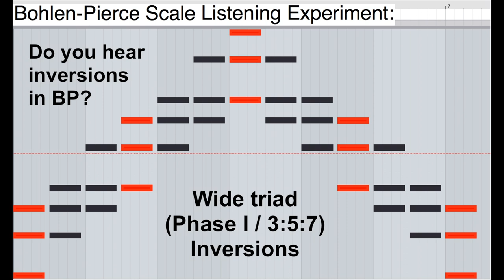Bohlen-Pierce-Scale: Inversions (3:5:7 triad)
Do you hear inversions in the Bohlen-Pierce Scale? Also, do you hear the 3:5:7 triads at each tritave (in RED) as having some kind of equivalence, as if they might be the same chord at different octaves?

It is debated as to whether it is possible to hear inversions in the Bohlen-Pierce Scale, since it contains no octaves. Only after listening and composing BP music for almost 20 years, did I realize I was sometimes hearing BP inversions. I believe it was only because I was also beginning to hear the tritave as serving the same function in the music as octaves do in octave based tunings (such as the standard 12 note scale). My research in 2001 agreed with early research done by John R. Pierce and Max Mathews on inversions – Non musicians did not hear inversions in the standard 12 note scale, or in BP. Trained musicians did hear inversions in the standard 12 note scale, but not in BP. I agree, that it is only after hearing TONAL MUSIC in BP for quite some time does one hear BP inversions, and it has to do with hearing the tritave as serving a similar function as the octave. It takes tonal music to get there.

for more information about the Bohlen-Pierce Scale (BP), a wonderful, exotic tuning based on a 3:1 frequency ration divided into 13 equal steps.